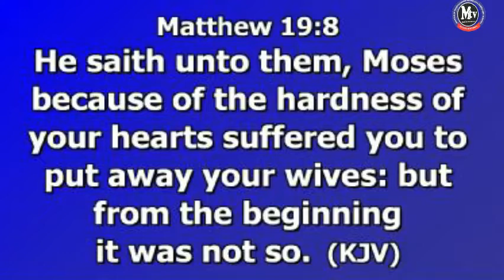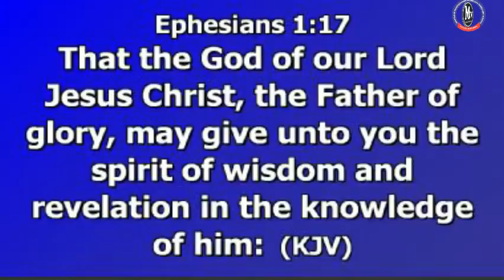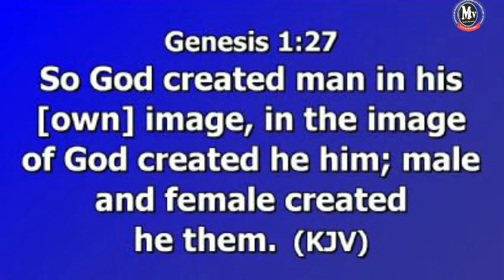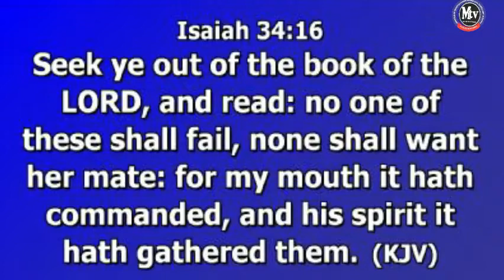MUST WATCH!!! THE ORIGINAL INTENT OF GOD FOR THE CREATION OF MAN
This is a sermon filled with revelation of God original plan for which man was created .